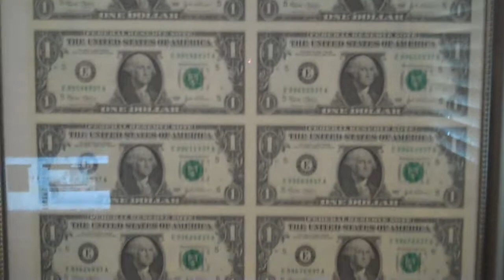Vlog day 107 - 7/10/10 international happiness day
Vlog day 107 - 7/10/10 Vlog day 107 - 7/10/10 international happiness day